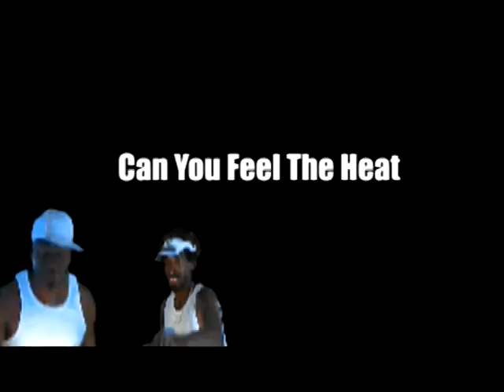Bang It Up (St.Lucia Carnival 2010)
Get your pots and pans out and bang it up for the Carnival , T.E.M Band doing big 2010